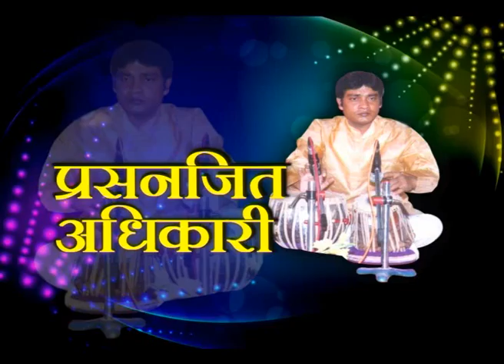PRASENJIT ADHIKARY GIVING A LIVE INTERVIEW IN A T.V.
CHANEL(HARIYNA NEWS) PART -1